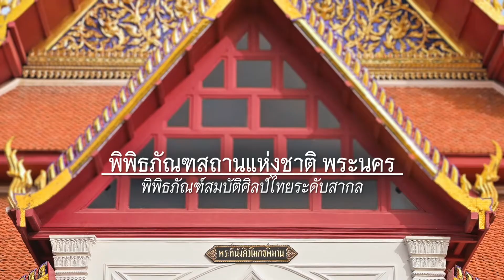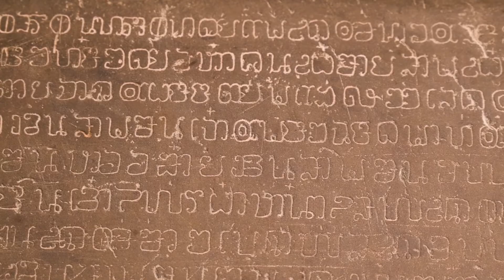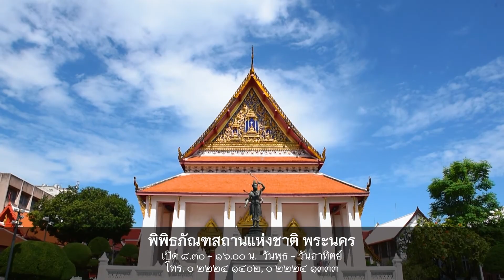พิพิธภัณฑสถานแห่งชาติ พระนคร พิพิธภัณฑ์สมบัติศิลป์ไทยระดับสากล